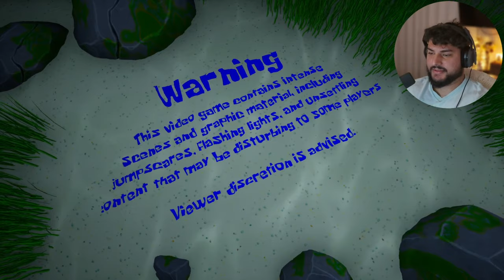Planktons Plan - This Ruined My Childhood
Planktons plan with the evil robot Krabs backfires, resulting in chaos within the Chum Bucket as lasers fly. Driven by determination, SpongeBob decides to take matters into his own hands and investigate. Equipped with an assault rifle, he bravely confronts the robot Krabs in an intense battle. Now, it's up to you, the player, to stop planktons plan and determine the outcome and witness the next chapter unfold. Welcome to Planktons Plan!